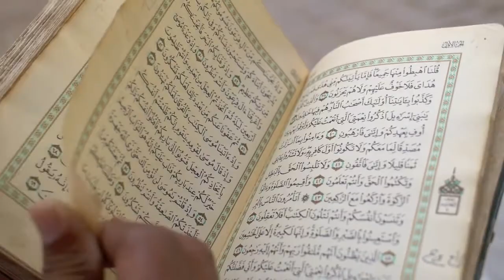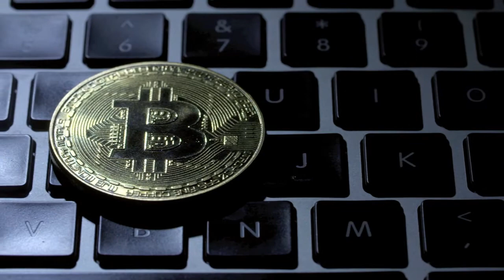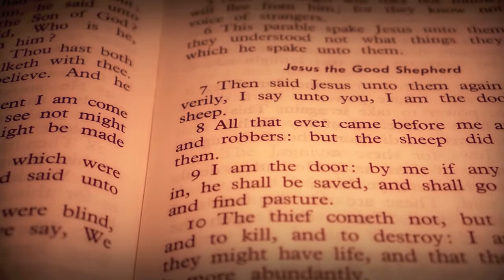Has The World Gone Mad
the world is full of nutters. does no one care ?